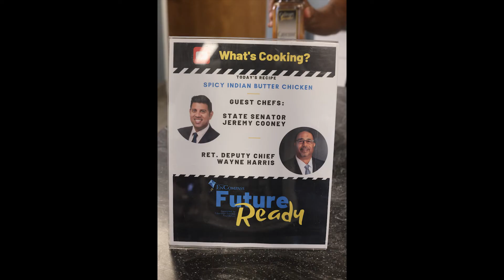What's Cookin'? (S1, E7)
What's Cookin'? is a Rochester, NY-based teen cooking series produced by EnCompass Future Ready with support from NextGen Rochester, Excellus BCBS, and Education Success Foundation.

This episode features Former Deputy Chief, Wayne Harris, and current State Senator Jeremy Cooney leading students in creating a simple Indian dish, spicy coconut butter chicken! Watch as students practice their culinary skills and prepare for life after high school.